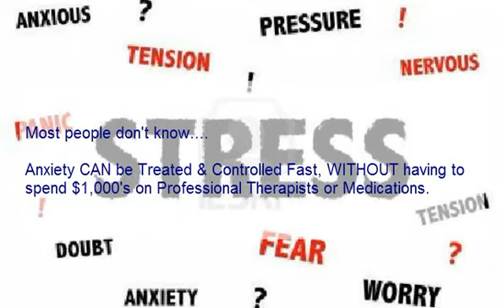Anxiety Treatment Rimbey - Anxiety Therapy Rimbey Ab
Anxiety Treatment Rimbey - Anxiety Therapy Rimbey Ab is a safe way to beat anxiety disorders. Say goodbye to panic attacks, anxiety attacks, stress, phobia, depression and other mental health issues.

Getting the Right Treatment for Your Specific Anxiety Type is the proper way to recovery. It's that simple.

Topic: Anxiety Treatment Rimbey - Anxiety Therapy Rimbey Ab

Luckily, there is a much faster, free and easier way to uncover the Proper Treatment to heal your anxiety fast and forever.

And it doesn't involve having to spend $1,000's on Therapists and Medications that usually produce little to no results.

To get additional information for Anxiety Treatment Rimbey - Anxiety Therapy Rimbey Ab, please